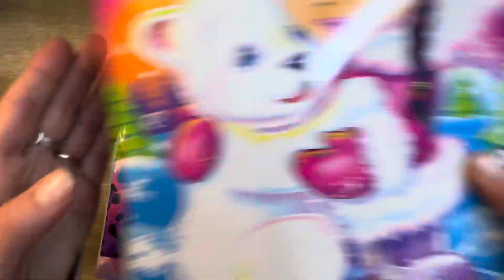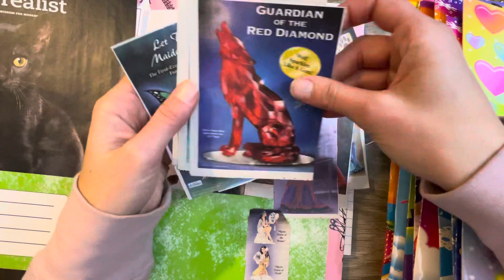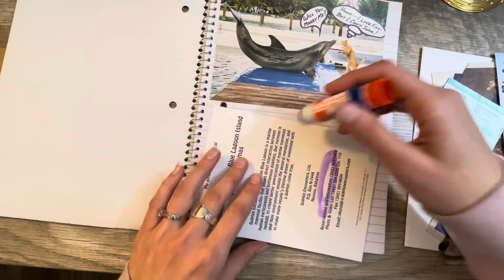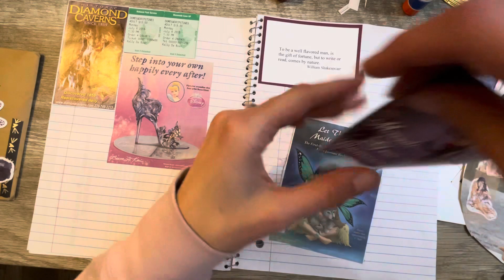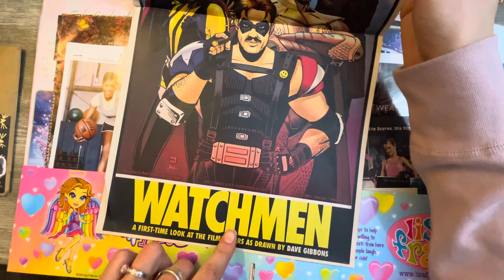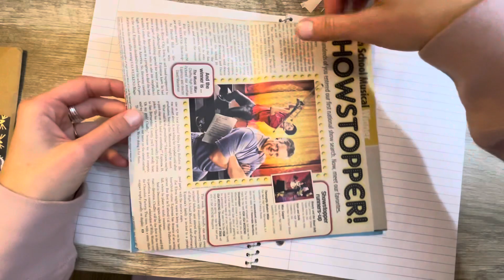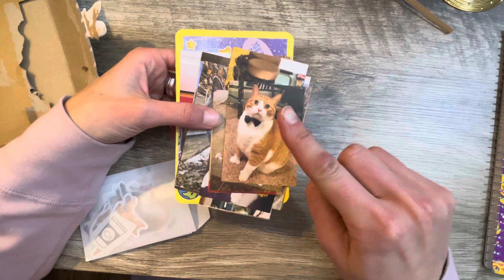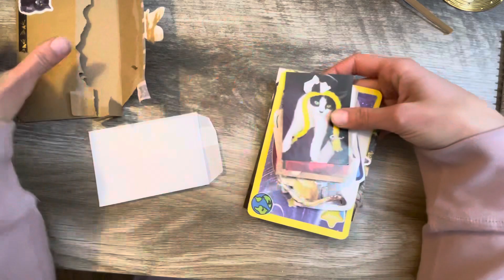Taking A Trip Down Memory Lane | New Memories Glue Book | Bonus Happy Mail Opening